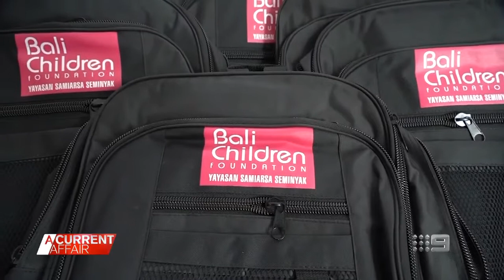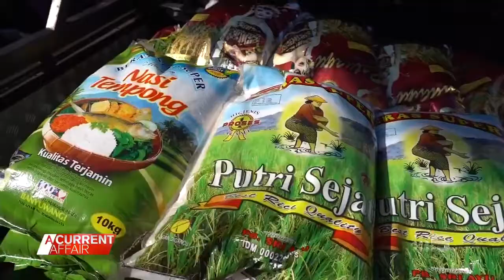A Current Affair - Channel 9 Interview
Margaret Barry and Dean Keddell talk to A Current Affair.

You can support Bali here:
Foodbank Relief

If you want to order a copy or copies of Dean's book (covered in the ACA story) this is the link.